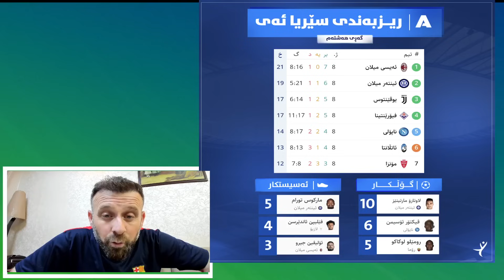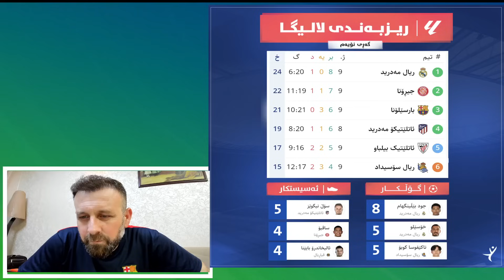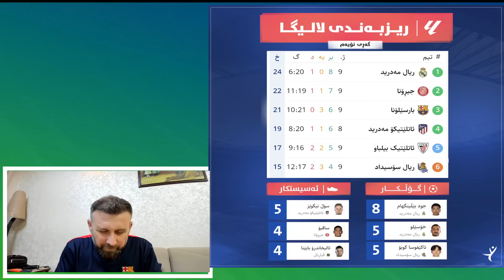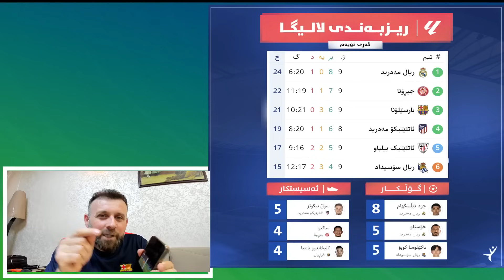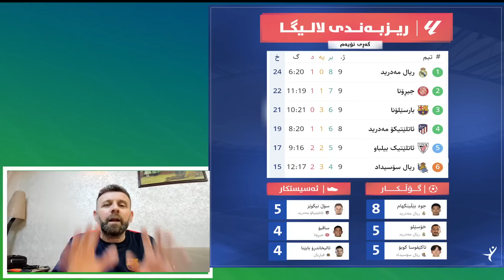رۆژی تۆڵە بوو ئارتێتا لە گواردیلای بردەوە، بەرشەلۆنە هەموو شتێکی کرد!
رۆژی تۆڵە بوو
ئارتێتا لە گواردیلای بردەوە،
بەرشەلۆنە هەموو شتێکی کرد!